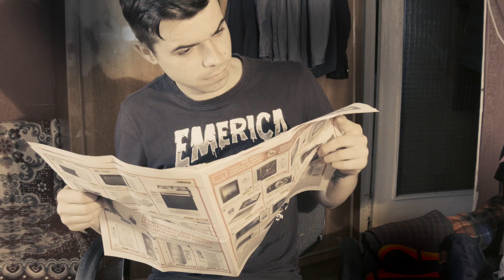Open Beer Bottles with Paper lifehack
Any kind of paper will do: checks, receipts, newspaper, food covers, office paper, cigarette cartons, any...